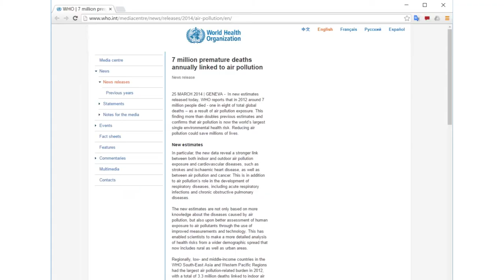3h32m55s16f Dr. James Hansen More Yearly Coal Deaths than Entire History of Nuclear Power TR2016a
Dr. James Hansen (the "Godfather" of Global Warming) observes that more coal deaths are caused every single year, than have ever been caused in the entire history of nuclear power.

Dr. James Hansen:
The World Health Organization has concluded fossil fuel air pollution kills over 3.5 million people per year. That's 10,000 people per day. 10,000 people is more than have been killed by nuclear power in the history of the planet. So, you know we have to be objective comparing environmental impacts of different energy sources.

supporters corresponding video asset is
TR2016a 3h33m36s11f to 3h33m52s21f James Hansen Need Nuclear Essentially Carbon-Free Energy.mp4